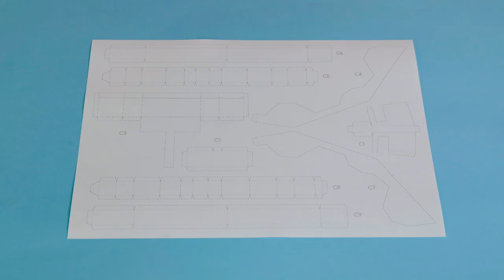【“Crafting Your Museums” Paper Model Series - Fireboat Alexander Grantham Exhibition Gallery】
Built by Hong Kong & Whampoa Dock Co. Ltd in 1951, the boat went into service in 1953. It is around 40m long with a displacement of 503 tonnes and a speed of 12.5 knots per hour. Equipped with eight fire-fighting monitors, this fireboat was one of the most modern fire-fighting vessels of its time.

You can choose to print them on your favourite colour of paper and add unique details to your museum models.